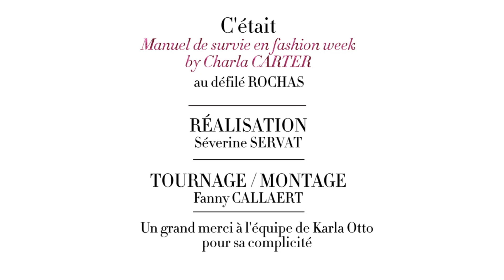Charla Show avec Charla Carter : Comment dire (correctement) "bonjour" pendant la fashion week ?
"Bonjour bonjour bonjour", "hello darling", "hello sweetie" : notre directrice de la mode Charla Carter vous ouvre son manuel de survie pendant les défilés !